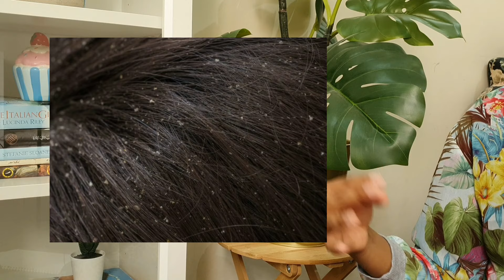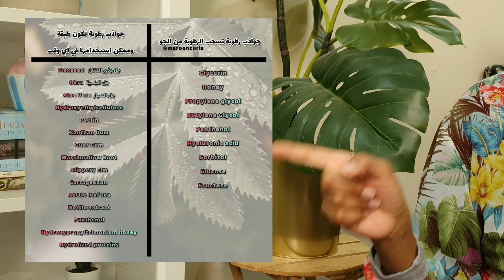المسامية المنخفضة| صعوبة ترطيبها + تراكم المنتجات, كيف تتعاملين معها؟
سواء كانت مساميتك مرتفعة أو منخفضة أو معتدلة راح تستفيدين من هالفيديو 👌🏽 مشاهدة ممتعة♡♡

♡ أكواد خصم♡
ايهرب: ZSK819
فوقا كلوسيت: SAVE9648
فيييل يونيك: GET5
متجر curlywurlydiary:

♡منتجات ذكرتها بالفيديو♡

• الكاب الحراري
متوفر في حساب @ be_curly1

• الهوديد درير
متوفر بتطبيق نون و محلات تجهيز الصالونات